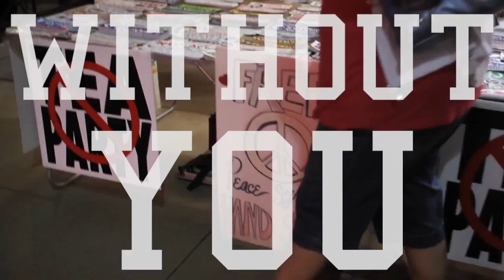Come Alive - "We Don't Even Like You" (Lyric Video)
Anytime you cross boundaries and break genres to do something different there are going to be people who try to bring you down. We know it's inevitable, but at the same time, we know that we have our real friends and fans behind us. As for anybody else.

WE DON'T EVEN LIKE YOU

"We Don't Even Like You" as performed by Come Alive
Written and produced by Colin Holbrook, Ben Ezaki, and Jordan Palmer
Recorded by Jordan Palmer at Palm Job Palace Studios
Mixed by Steve Tippeconnic
Video directed, filmed, and edited by Ben Ezaki
Additional filming by Colin Holbrook and Christian Gonzalez
Animation by Lance Rowe
Cameos by all the homies
Inspired by all the doubters
Created just for you

GOLD GANG.